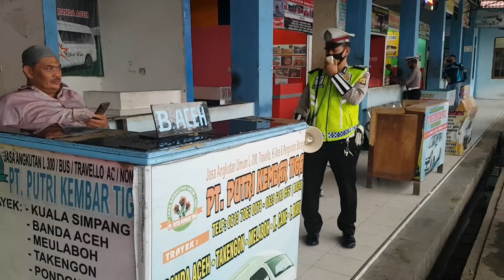GREBEK TERMINAL UNTUK PATUHI PROKES